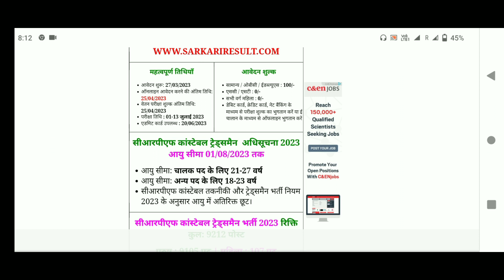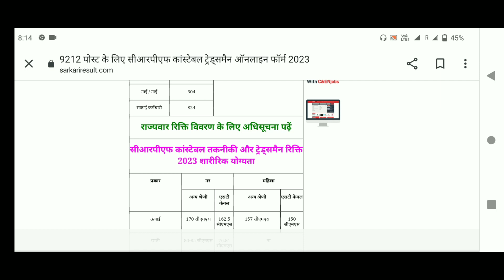CRPF , CISF , BSF , RPF , RAF , NSG commando bharti 2023 ! CRPF Constable Bharti